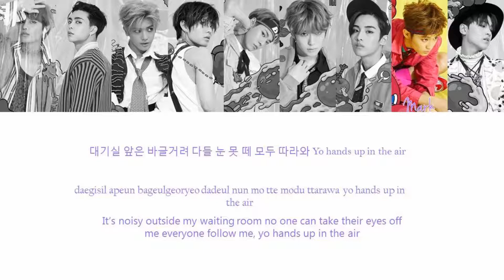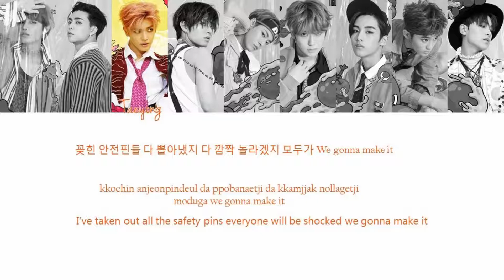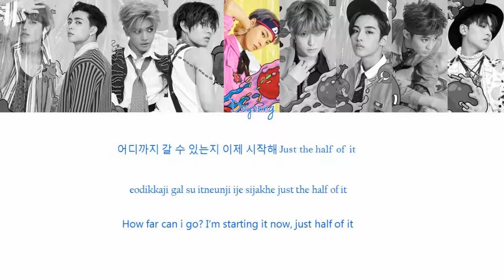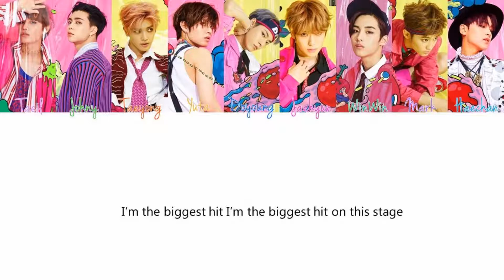NCT 127 (엔씨티 127) - Cherry Bomb | Color Coded Lyrics | Han/Rom/Eng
This is my 3rd Color Coded Lyrics Video, i will have a rest. You guys will se why. So, i apologize if you don't like my lyrics but im still learning, from now on i will work very very hard to not dissapoint you. So, see you soon ;)